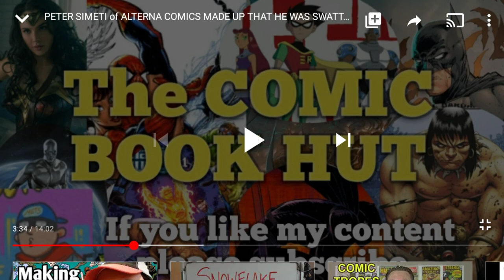The Source Of The Peter Swatting Rumors Found!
Turns out (after much digging) ComicBookHut has had beef with peter over a youtube spat and is now making up shit with unverifiable evidence. Evidence so unverifiable even he hasn't seen it?